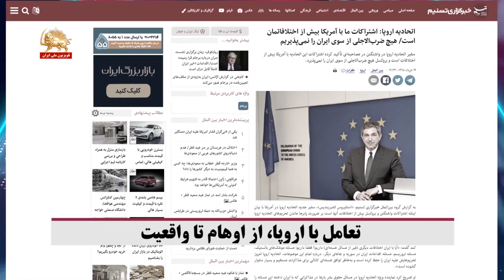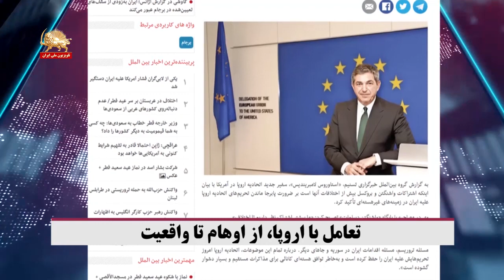تعامل با اروپا از اوهام تا واقعیت - واقعیت خبرها